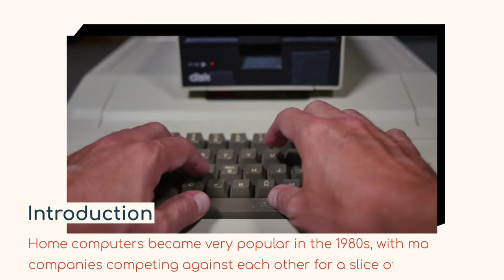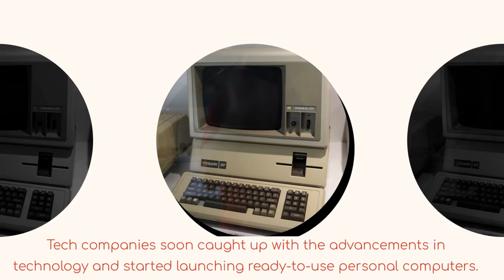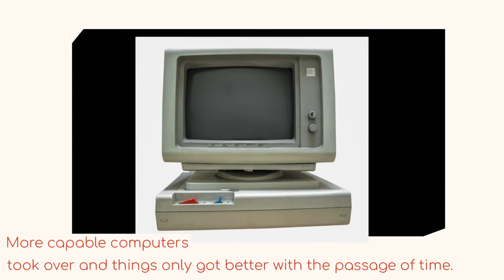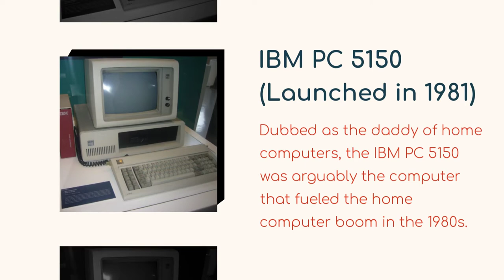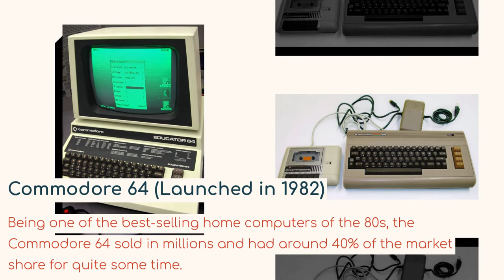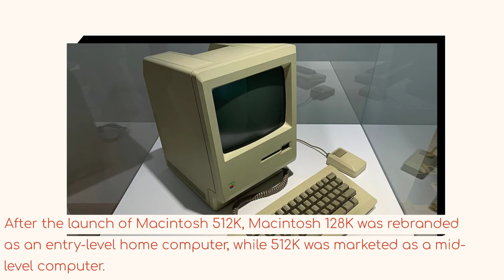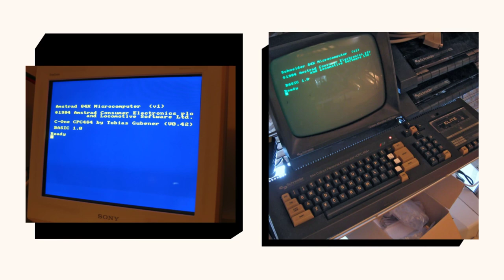The Best Home Computers of the 1980s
Computing and home computers really took off in 1980s with many companies competing against each other for a slice of the pie. New models were released year after year, but only a few became hugely successful. 80s was the time when affordable home computers were introduced to the masses and allowed millions to experience computing for the first time.